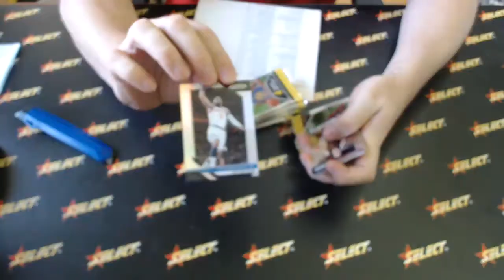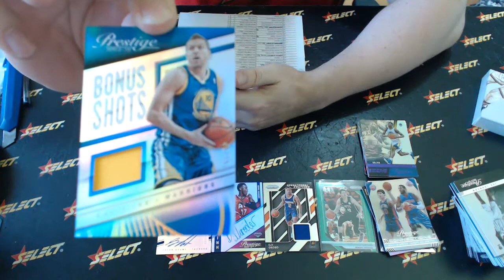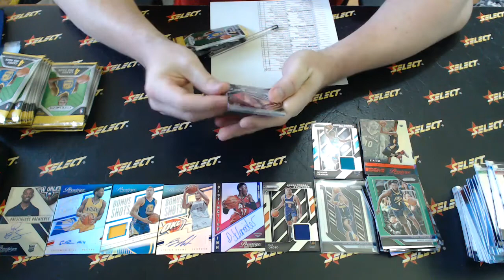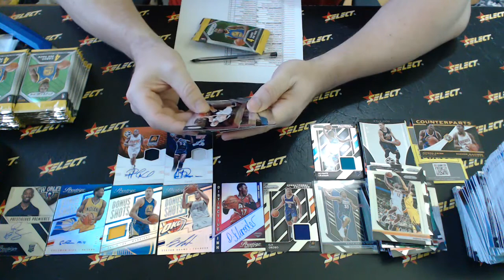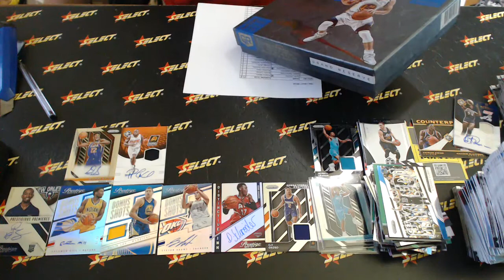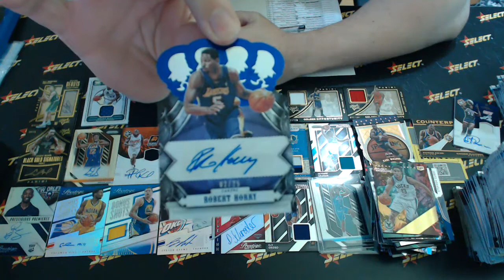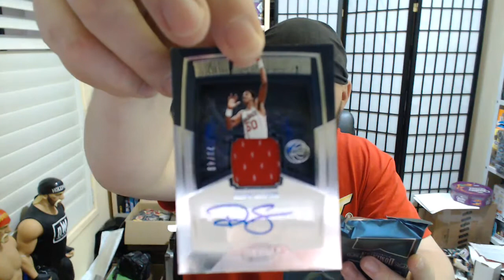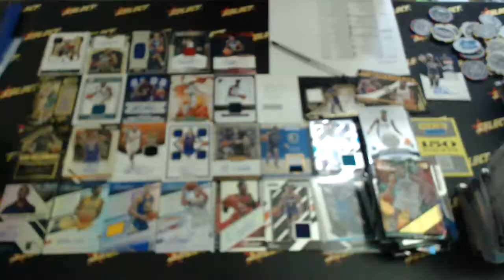NBA Friday - Live (01/02/2019)